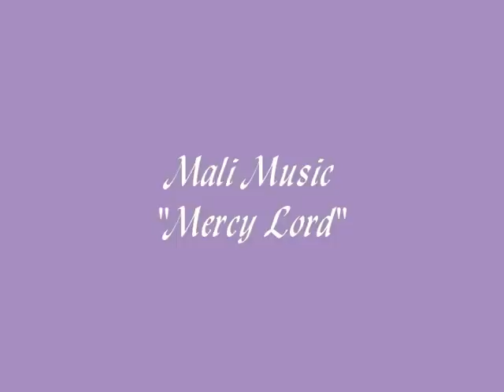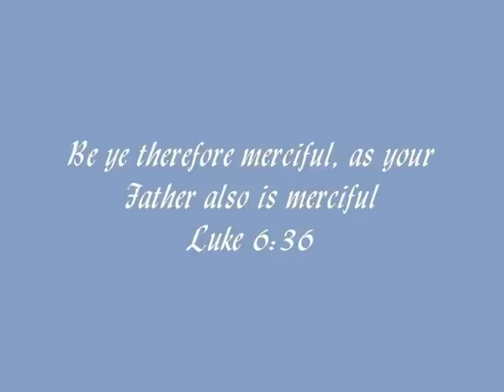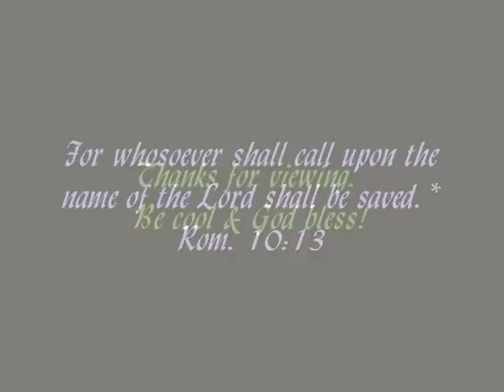Mali Music- Mercy Lord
New single from Mali Music
* Romans 10: 9-13 (helps you better understand 10:13, if you read a couple verses before it.)